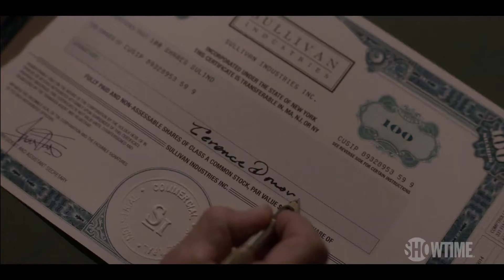Ray Donovan - Official Trailer (2022) Liev Schreiber, Kerris Dorsey, Jon Voight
- Follows Mickey in the wind and Ray determined to find and stop him before he can cause any more carnage.